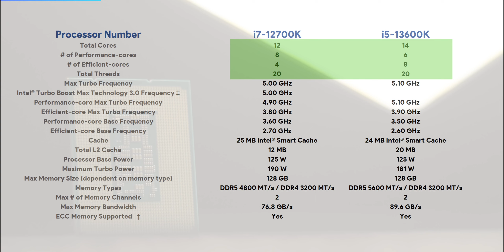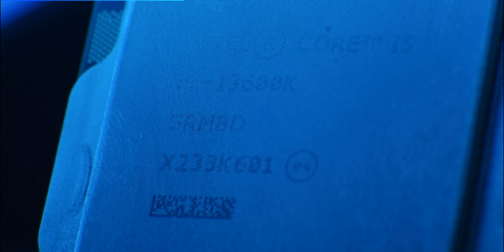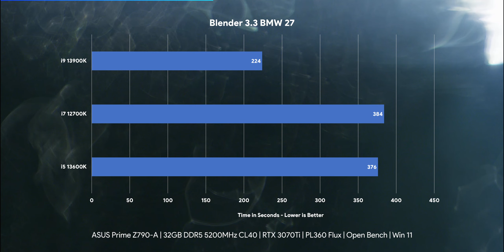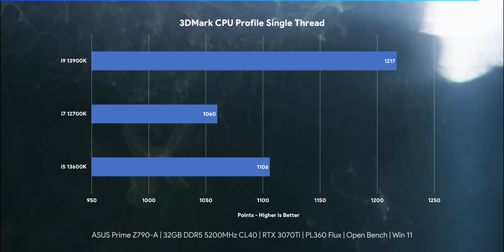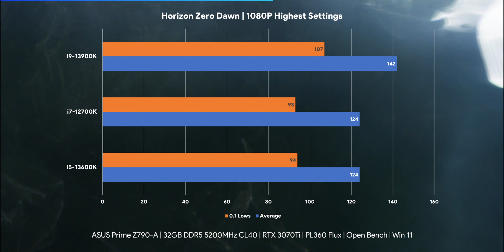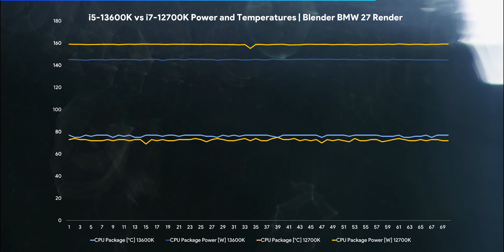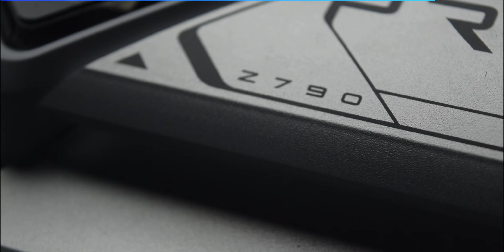DON'T MAKE THIS MISTAKE! Core i5-13600K vs. Core i7-12700K Review & Benchmarks | Hindi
Core i5-13600K vs. Core i7-12700K Review - DON'T MAKE THIS MISTAKE!

In this video, we compare the new Intel 13th Gen 13600K against the similarly priced i7 12700K. They perform extremely close but one is cheaper. So what should be your choice for the best processor under ₹ 35000

00:00 - Intro
01:02 - Asus Prime Z790 A-wifi
02:10 - RAM
02:27 - Cooler
02:48 - Performance testing
03:08 - Productivity benchmarks
04:09 - Results explained
05:16 - Gaming benchmarks
06:04 - I9-13900K !
06:19 - Power Consumption & Temps
07:16 - Why compare i5 and i7?
07:55 - Conclusion